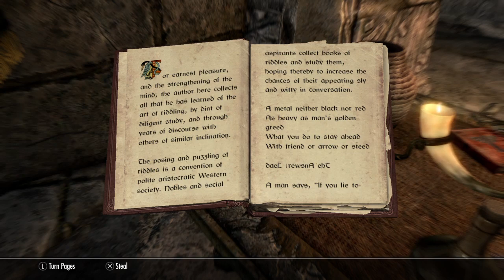Skyrimtrophy competion ep 13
Nice stuff happens